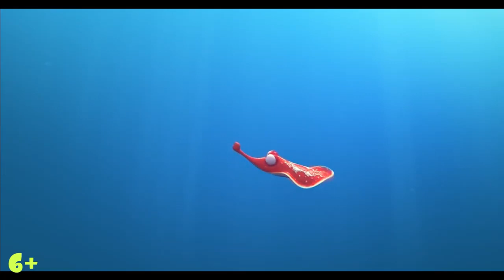Мульт Мальчик-дельфин, Dolphin Boy, Второй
Дельфинёнок Снежок спасает мальчика, который выжил в авиакатастрофе, после чего они становятся верными друзьями. Они весело проводят свои будни, пока однажды им не начинает угрожать злобный Осьминог. Он изгоняет мальчика на берег, где ему приходится учиться жить по новым правилам.

О фильме
Год производства 2021
Страна Россия
Жанр
Режиссер Андрей Гоглев, Мохаммад Хейрандиш
Сценарий Яна Кузьмина
Продюсер Андрей Шишканов, Гайрат Сохраб, Мохамед Хамедани
Композитор Бегзад Абди
Художник Хамид Сохраби
Зрители Россия 406.5 тыс.
Сборы в России $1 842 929
Премьера в Росcии 7 апреля 2022, «Централ Партнершип»
Возраст 6+
Время 90 мин. / 01:30